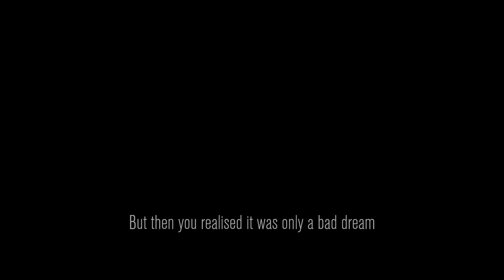becoming famous is scary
content warning. you will be content with this content.

Hello! Today, we are playing Content Warning. The goal is to become FAMOUS! Will we do it? Guess you’ll just have to watch to find out!

Editor: @nathanpixelkid

🎲Extra channel: @ExtraDestiny